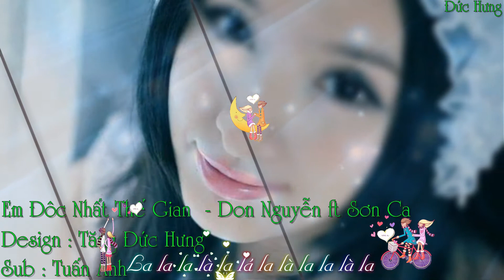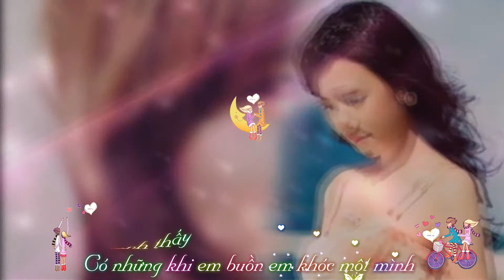Em Độc Nhất Thế Gian-Don Nguyễn ft. Sơn Ca [Mv,Lyrics]